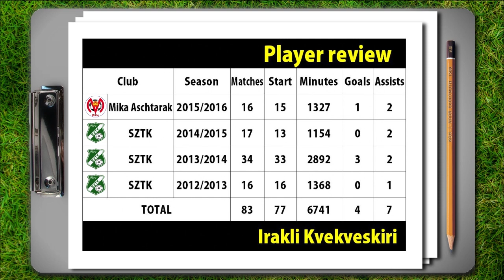Kvekveskiri Irakli ► DM/CB ► Highlights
Irakli Kvekveskiri
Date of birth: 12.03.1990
Height: 181 cm
Position: defensive midfielder
Preferred foot: left
Club: FC Mika Aschtarak
Season 2015/2016: 16 games 1 goal 2 assists
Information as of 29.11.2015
Ираклий Квеквескири
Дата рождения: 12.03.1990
Гражданство: Россия
Рост: 181 см
Позиция: опорный полузащитник
Сильная нога: левая
Клуб: Мика Аштарак
Сезон 2015/2016: 16 игр 1 гол 2 голевые передачи
Информация по состоянию на 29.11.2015